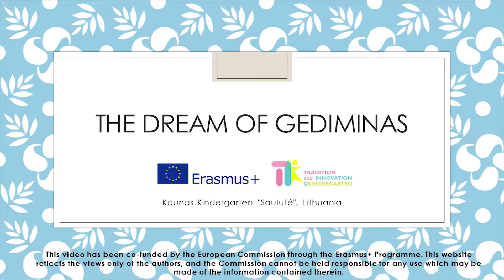The Dream of Gediminas - Kaunas Kindergarten "Saulutė" (Lithuania)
Video was prepared while developing Erasmus+ KA2 international project "Tradition & Innovation @ Kindergarten” (TIK) outcomes.